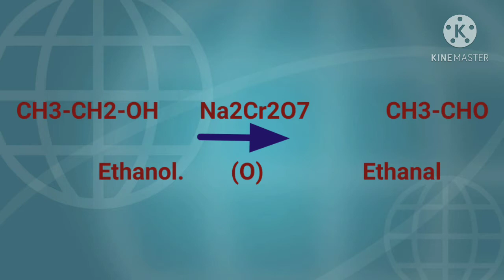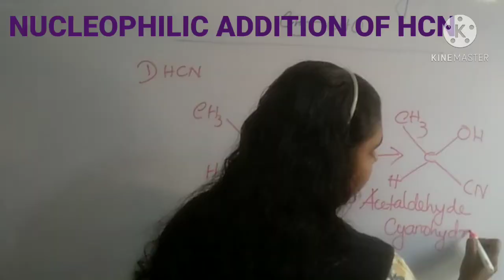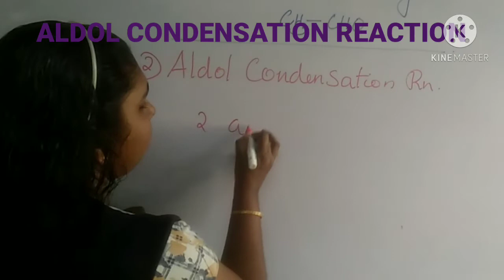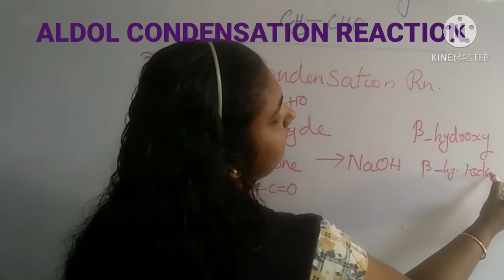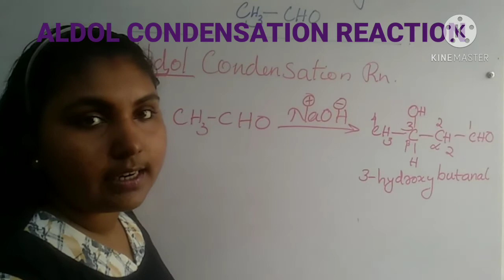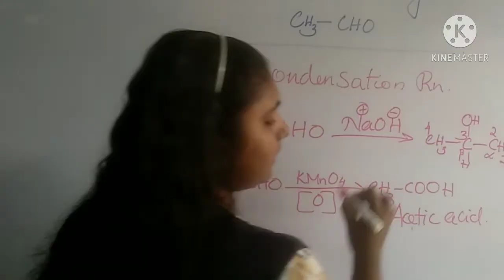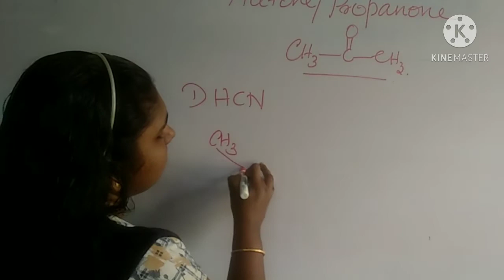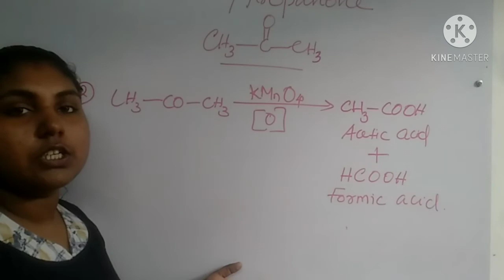ACETALDEHYDE/ACETONE/PREPARATION/REACTION/DIPLOMA/PLUS TWO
ACETALDEHYDE/ACETONE/PREPARATION/REACTION/PLUS TWO/DIPLOMA